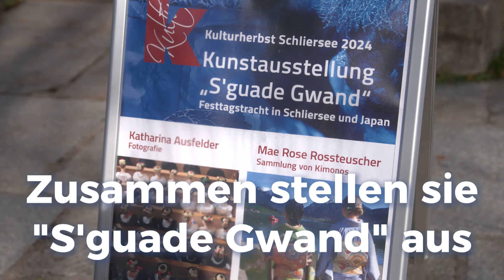Ausstellung Schlierseer Kulturherbst 2024 S'guade Gwand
Im Schlierseer Heimatmuseum erwartet dich im Rahmen des Schlierseer Kulturherbstes 2024 eine ganz besondere Ausstellung: „S’guade Gwand – Festtagstracht in Schliersee und Japan“.
Diese außergewöhnliche Schau vereint die Kunst der Tracht mit dem Zauber fernöstlicher Traditionen. Zu sehen sind eindrucksvolle Trachten-Fotografien von Katharina Ausfelder, die die Schönheit der Schlierseer Festtagstracht einfangen, sowie eine faszinierende Präsentation echter japanischer Kimonos, kuratiert von Mae Rose Rossteuscher.
Eine Begegnung zweier Kulturen, die Tradition und Handwerkskunst in einem neuen Licht zeigt!
„Traditionen und Brauchtum unserer Heimat aufrechtzuerhalten, hat mich bereits im Kindesalter geprägt. Mit meinen eigenen Kindern entdeckte ich dann die Fotografie als Leidenschaft. Die Präsentation im Rahmen des Schlierseer Kulturherbstes ist meine erste Ausstellung“, erläutert Kathi Ausfelder. Das ganze Jahr über begleitet sie die verschiedensten Brauchtumsveranstaltungen im Oberland mit ihrer Kamera. Da Kathi mit ihrer Familie in Schliersee lebt, ist sie bei den meisten Traditionsveranstaltungen in der Region anzutreffen – festlich in Tracht gekleidet und stets bereit, besondere Momente einzufangen. Ich unterhalte mich mit einigen Besuchern der Ausstellung, und eines wird schnell deutlich: Neben der Bewunderung für die wunderschönen Fotografien schätzen sie vor allem, dass die Brauchtumsveranstaltungen für die Nachwelt dokumentiert werden. Denn auch wenn derzeit noch viele kleine Schlierseer im Trachtenverein aktiv sind, darf man das nicht als selbstverständlich ansehen. Die Dokumentation dieser Traditionen trägt dazu bei, das kulturelle Erbe für kommende Generationen zu bewahren.
Ein herzliches Dankeschön an alle, die unser Brauchtum lebendig halten. Und ein besonderer Dank geht an dich, liebe Kathi, dass du all diese wertvollen Momente mit so viel Liebe und Sorgfalt dokumentierst. Deine Arbeit ist ein wichtiger Beitrag, um unser kulturelles Erbe für kommende Generationen zu bewahren!
„Ich freue mich sehr, dass hier neben der bayerischen Tracht auch der traditionelle japanische Kimono präsentiert wird“, erklärte Generalkonsul Kenichi Bessho bei der feierlichen Eröffnung der Ausstellung im Schlierseer Heimatmuseum. Er betonte, dass Kimonos auch heute noch zu besonderen Anlässen getragen werden und dass er sich über die Möglichkeit freue, mit dieser Ausstellung die kulturelle Brücke zwischen Bayern und Japan weiter zu festigen. Die Kimonos stammen aus der beeindruckenden Sammlung von Mae Rose Rossteuscher, die 20 ihrer wertvollen Stücke für die Ausstellung zur Verfügung stellt. Ihre Leidenschaft für Kimonos entdeckte sie während ihres Doktorstudiums an der Universität Tokio. Seit 2009 trägt und sammelt sie Kimonos sowohl in Japan als auch in Deutschland. „Am liebsten mag ich alte Kimonos, die sind immer sehr farbenfroh“, sagt sie. Wenn du die wundervollen Kimonos im Heimatmuseum genauer betrachtest, wirst du die feine Handwerkskunst erkennen, mit der sie gewebt, bestickt oder bemalt wurden. Ein Informationsblatt, das in der Ausstellung ausliegt, beschreibt jeden einzelnen Kimono und lädt dich ein, tiefer in die Welt der japanischen Festtagstracht einzutauchen. An den Wochenenden sind sowohl Mae Rose als auch Kathi oft im Heimatmuseum anzutreffen. Beide freuen sich auf persönliche Begegnungen und teilen gern ihre Einblicke in die Welt der Festtagstracht.
Die Ausstellung „S‘guade Gwand“ und das historische Heimatmuseum können noch bis zum 10. November 2024 täglich – außer montags – von 14:00 Uhr bis 16:00 Uhr (am Wochenende bis 17:00 Uhr) kostenfrei besichtigt werden.